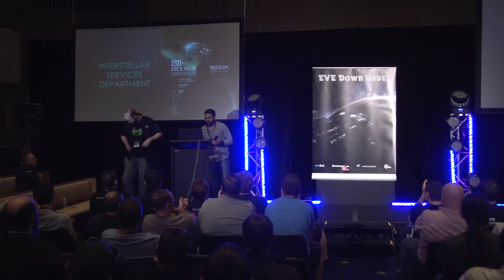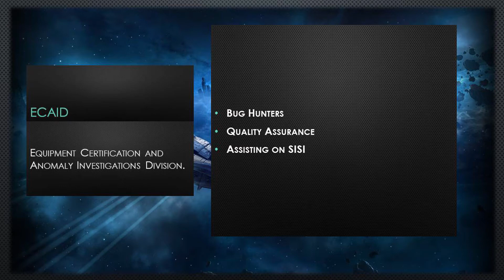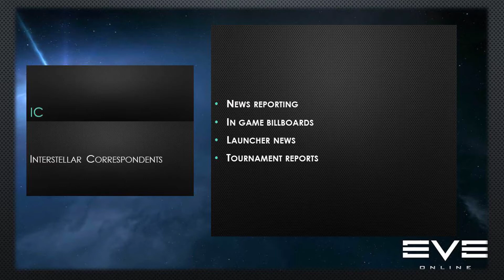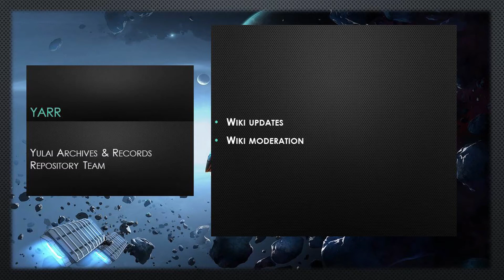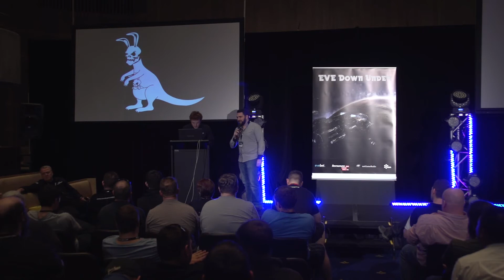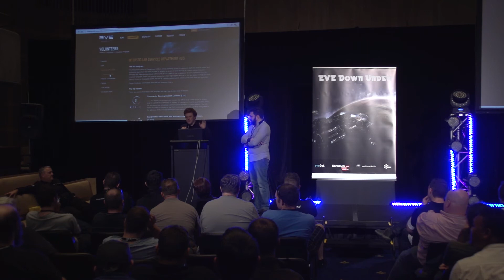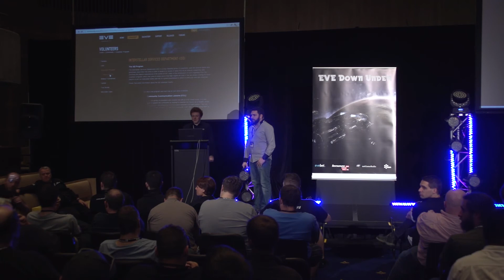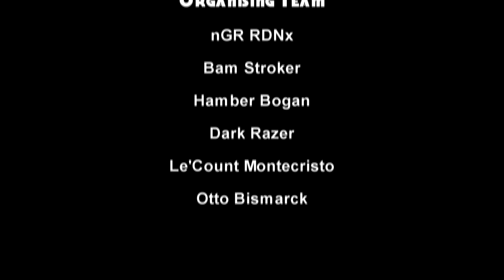EDU2014 09 Nyoos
EVE Down Under 2014 was held in Sydney Australia over the weekend of 21 - 23 Nov 2014.